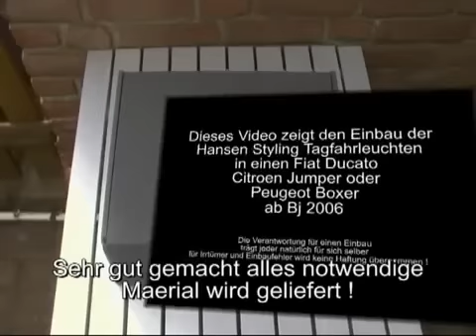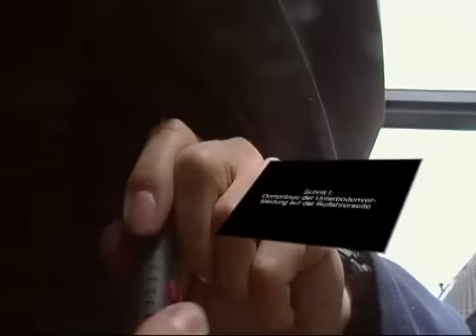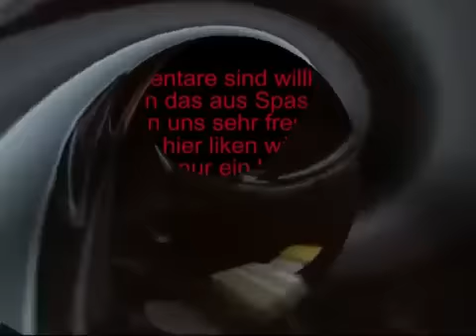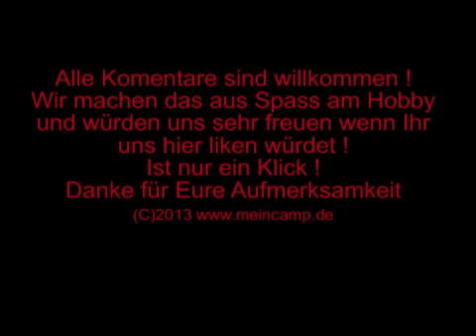Ducato Tagfahrleuchten einbauen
Einbauanleitung Tagfahrleucheneinbau Fiat  Ducato,Citroen Jumper;Peugeot Boxer Dieses Video zeigt den Einbau von LED
Hansen Styling Tagfahrleuchten   in einen Fiat Ducato, Citroen Jumper,  Peugeot Boxer ab Baujahr 2006. Alle Komentare sind erwünscht. Bitte nicht vergessen uns zu liken (:-) ist ja  nur
ein Klick ! Weitere Vidoes immer wieder auf meincamp(punkt)de